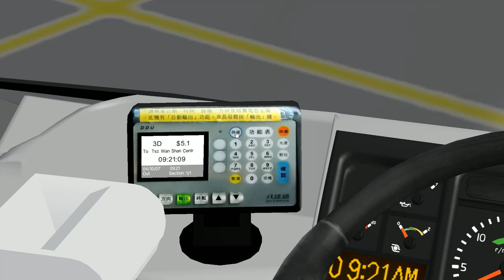OMSI 2 | Volvo B9TL Alexander-Dennis Enviro 500 | Kowloon East | Route 296D | Let's Play | HD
Here is my latest let's play of OMSI 2 Bus Simulator that this time. I am using a Volvo B9TL Alexander-Dennis Enviro 500 that I was kindly invited to use in my let's play videos. The creator will not be named as he wishes to be anonymous as he doesn't want people harassing him for this bus. I have also been instructed that this is a private bus add-on and it will NOT be offered for download to the public under any circumstances. Please respect this and do not ask for the download as I will not reply. Thank you for your understanding and co-operation on this matter.

That said, the East Kowloon Map is available to download and it is a very good map in my opinion.